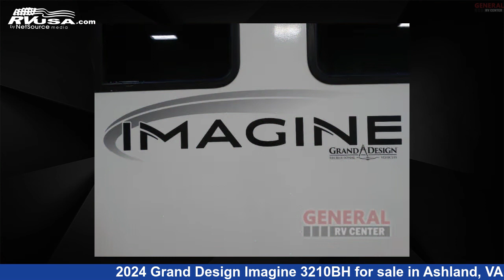Beautiful 2024 Grand Design Imagine Travel Trailer RV For Sale in Ashland, VA | RVUSA.com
This 2024 Grand Design Imagine 3210BH is a Travel Trailer RV. It is located in Ashland, VA 23005 and is offered for sale by General RV Center. This New Grand Design Is 36' 0" in length and features sleeps 8, Slideout, and 52 gal fresh water capacity. The floorplan layout of this Travel Trailer features Bunkhouse, Front Bedroom, Kitchen Island, Two Entry/Exit Doors.